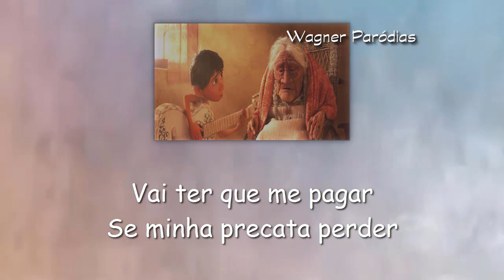Viva A Vida é Uma Festa - Miguel canta para sua bisavó Ines (Paródia/Redublagem)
Tome bastante cuidado com a sua Precata